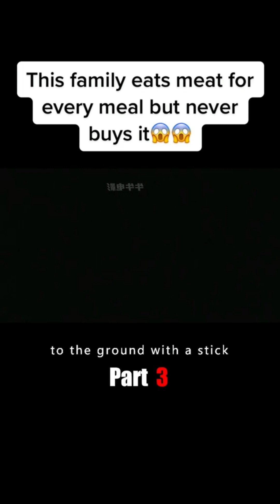This family eats meat for every meal but never buys it😱😱film